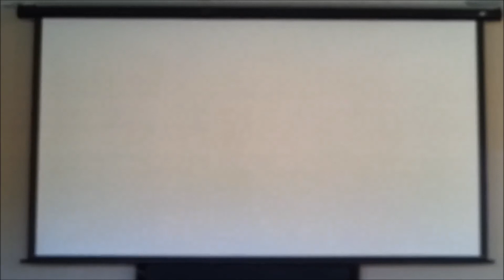Projeksiyon Perdesi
Motorlu projeksiyon perdesi uygulaması. Sessiz motor. Uzaktan kumandalı kontrol.

Projeksiyon Perdesi Projeksiyon görüntüsünden en net şekilde yararlanmak için kullanılan sistemdir. Eskiden fazla popüler olmayan projeksiyon perdesi artık projeksiyon cihazının olmazsa olmazları arasında kalan sistemdir. Projeksiyon kullanılan her yerde Evde film izlerken veya Sunum yaparken görüntüyü net elde etmek için en gerekli sistemdir. Projeksiyon perdesi aşırı kontrastlanmaya ve dekolarizasyona maruz bırakmadan görüntüyü net şekilde elde etmeye yarar. projeksiyon cihazından çıkan ışığın etrafa yayılmasını engeller ve düz beyaz renkte olan projeksiyon perdeleridir son zamanlarda Gri projeksiyon perdeleri yaygınlaşmaya başlamıştır. Bu sistemler yüksek kontrastlı projeksiyon perdesi olarakda adlandırılır ve karanlık ortamda en net bir şekilde görüntü verir. Perdelerin en/boy oranları (aspect ratio) da farklılık göstermektedir. En çok tercih edilen oranlar 4:3 ve 16:9 iken, nadiren de olsa 1:1 kullanılmaktadır -tepegöz gibi. Projeksiyon Perdeleri, değişik gereksinim ve kurulum opsiyonlarına göre türlere ayrılır. Boğaziçi Perde, bu alanda her türlü ihtiyacınıza yanıt verebilecek düzeyde olarak yüksek kaliteli ürünlerin üretimini ve satışını gerçekleştirir. Kimi ürünler ise (tripod gibi) doğrudan ithal edilmektedir. Standart ölçülerin dışında özel ölçülerdede projeksiyon perdesi uygulanabilir.

Projeksiyon Perdesi Çeşitlerimiz

a. Standart Projeksiyon Perdesi

b. Sabit Projeksiyon Perdesi

c. Motorlu Projeksiyon Perdesi

d. Tripod Projeksiyon Perdesi

e. Transparan Projeksiyon Perdesi

f. Üç Boyutlu Projeksiyon Perdesi

g. Ev Sineması Projeksiyon Perdesi

h. Salon Projeksiyon Perdesi